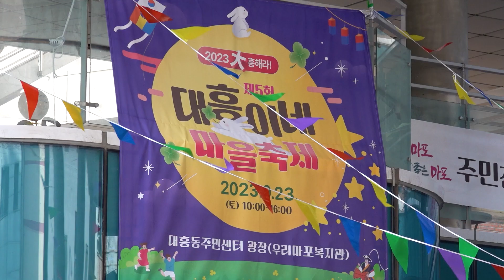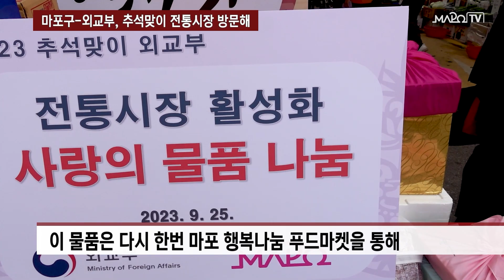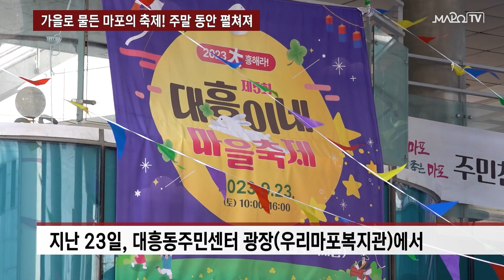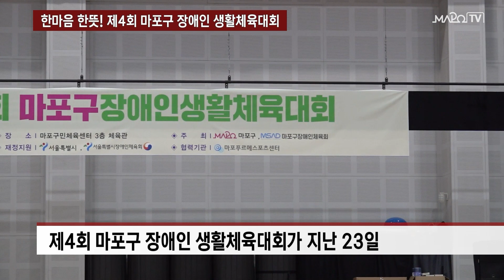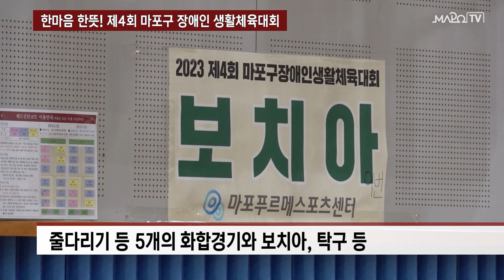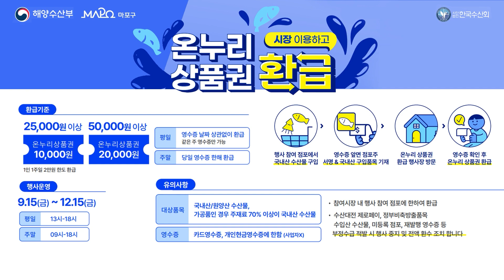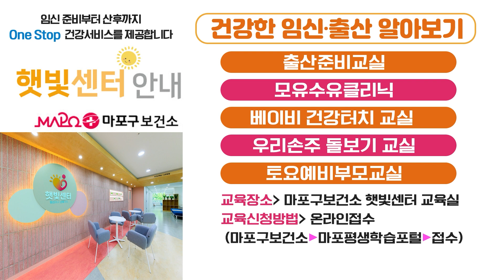마포구-외교부, 추석맞이 전통시장 방문해 外 / 마포투데이 (23. 9. 26)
00:00​​​​​​ ~ 00:49 헤드라인
00:50 ~ 01:58 마포구-외교부, 추석맞이 전통시장 방문해
01:59 ~ 03:17 가을로 물든 마포의 축제! 주말 동안 펼쳐져
03:18 ~ 04:20 한마음 한뜻! 제4회 마포구 장애인 생활체육대회
04:21 ~ 05:27 청소년이 주도하는 '마포구 청소년 페스티벌' 성황
05:28 ~ 06:24 클로징 멘트
06:25 ~ 07:32 ​마포구 안내